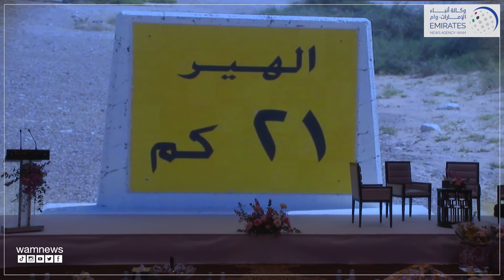"انطلاق فعاليات "مؤتمر المرأة الإماراتية .. المستقبل الآن